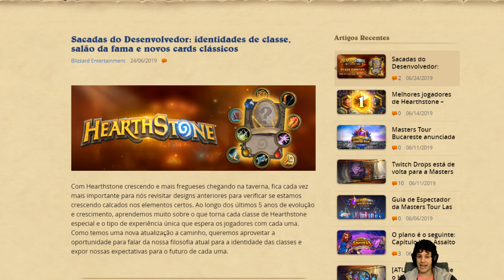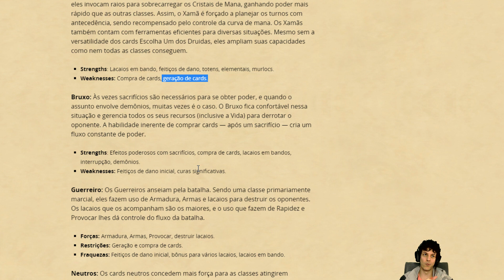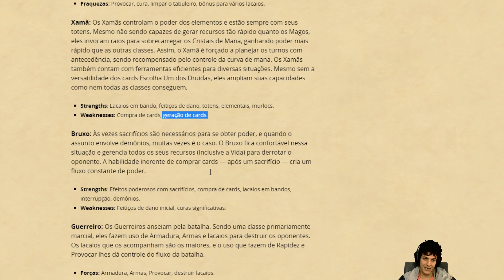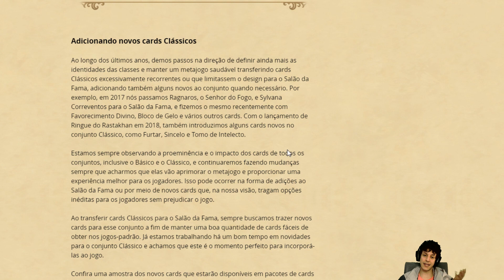MATARAM PRIEST? NOVAS CARTAS NO HEARTHSTONE?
Live de segunda a quinta das 17~21h! Nos fim de semana estou no canal da Blizzard narrando!
Pretende comprar algo no Hearthstone? Utilize o Link do Tesdey e o ajude sem custear nada pra ti!

Está procurando treinamento na arena?